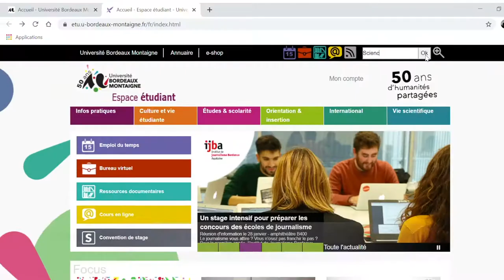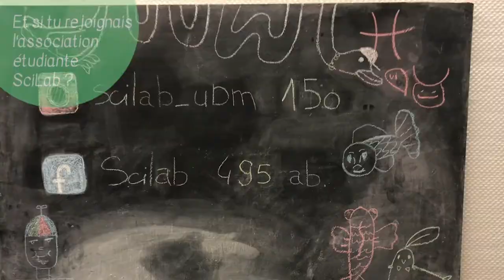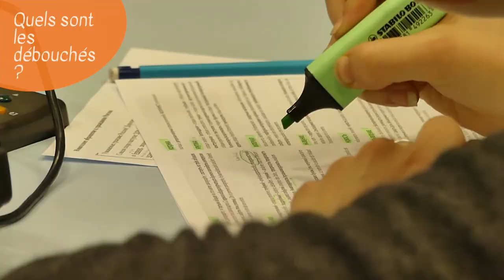Master Sciences du Langage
UFR Langues et civilisations – Université Bordeaux Montaigne